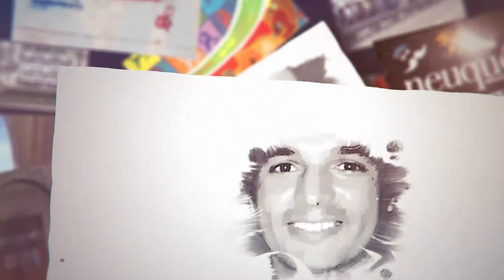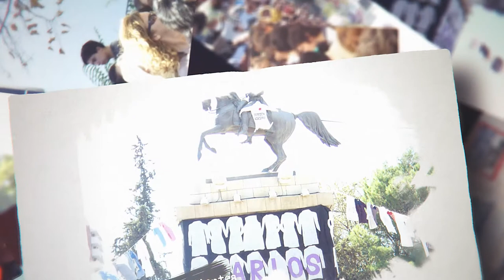por Carlos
El miércoles necesitamos ser una multitud en las calles pidiendo JUSTICIA COMPLETA por Carlos!!!

Pintada está mi casa
Del Color de las grandes Pasiones
Florecerán los besos,
Será la garra suave
Dejadme la Esperanza
No cesará este rayo que me habita el Corazón?
La boca contra la grama,
tendré apretados los dientes y decidida la barba

Miguel Hernandez.-